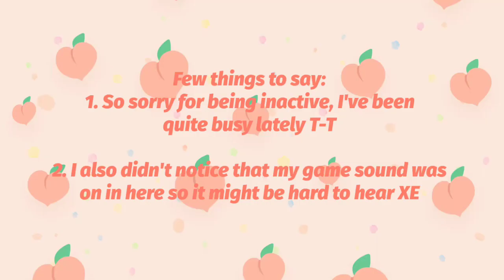DUO Ep. 1 HARD, NO JUMP Challenge! [Gone Wrong] | Granny's House Online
Wanted to film so good content and do the no jump challenge until. the map started glitching lol although it was a strange fail, it was quite funny!

Stay in tuned for duo ep. 2 hard no jump challenge!

Please feel free to suggest videos you'd like to see! :)